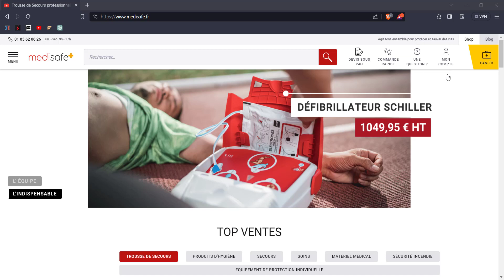Medisafe - Ouvrir un Compte